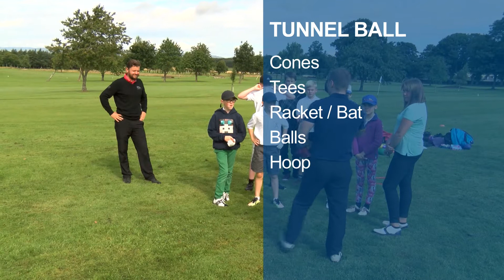Coaching Exercise - Tunnel Ball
Check out this fun game called Tunnel Ball which offers an opportunity for your juniors to work on the principles of striking a ball using a variety of equipment. This can be a fun addition to your session in-between golf coaching activities.